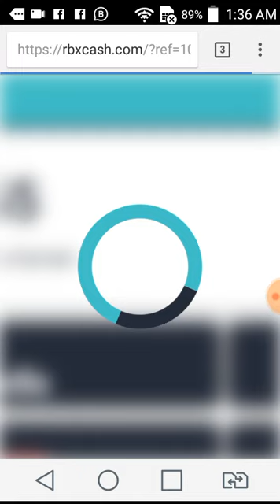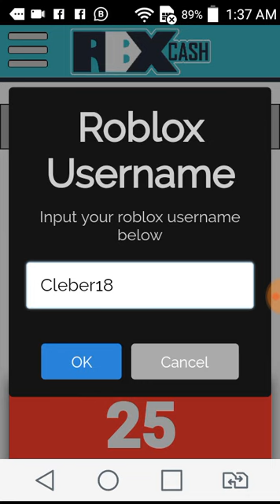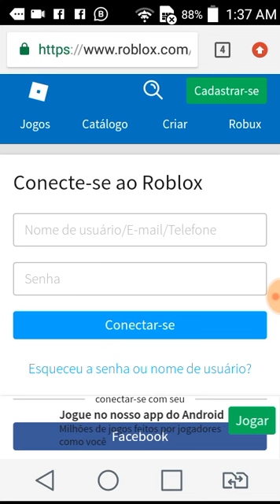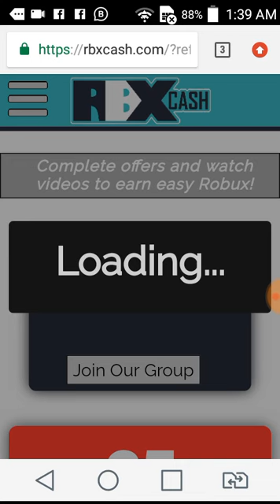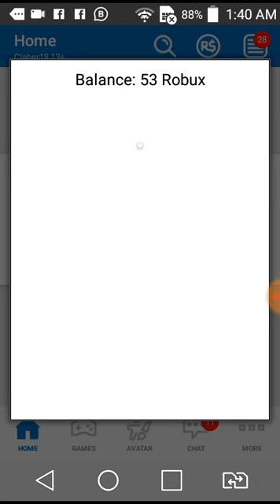Retirando meus 50 Robux RBXClash